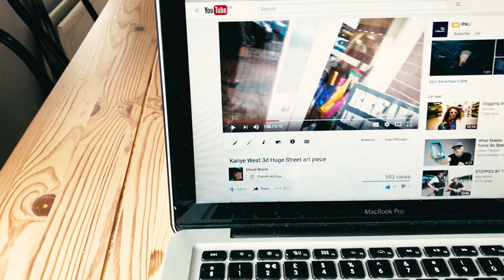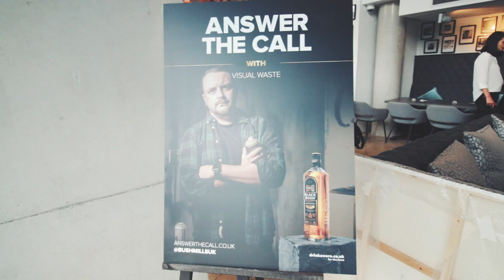Bushmills answer the call exhibition Visual Waste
Launch day and night of my first solo show in collaboration with Bushmills Irish Whiskey.  I have so much stuff to do before we can make it to the launch and arrive late as usual !

That CAMERA COVER !!
HERES WHERE TO GET THEM

My Main Camera
GoPro Camera
Canon Lens
cheap 50 mm lens
tripod for Canon
Gopro tripod
helmet cam attachment for gopro

Send me your slaps n stuff for a feature on the slap door:

f, 35 Derryall Rd, Portadown, Craigavon BT62 1PLW